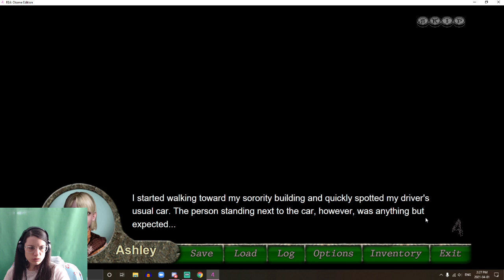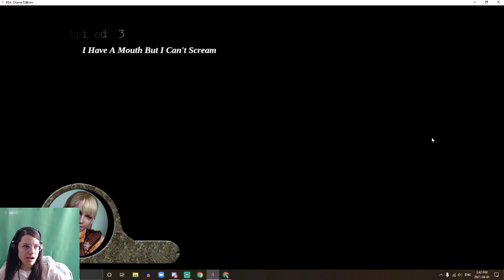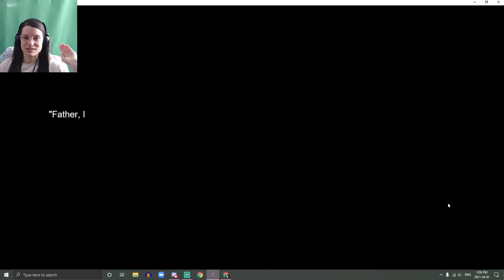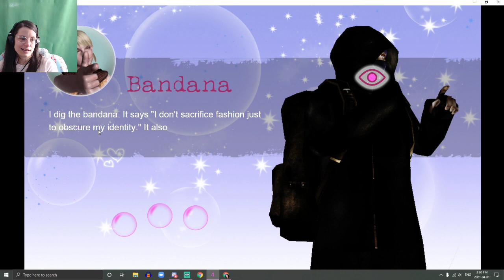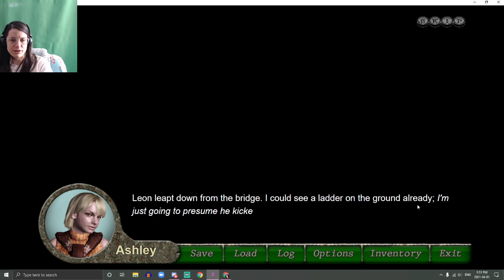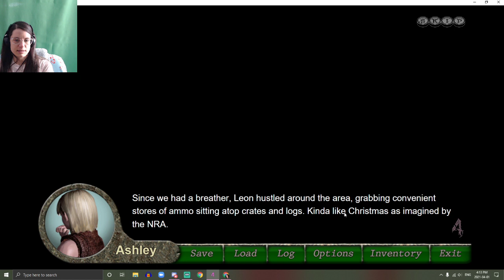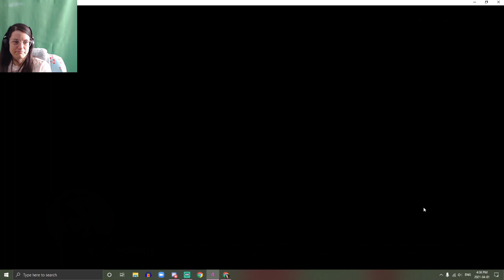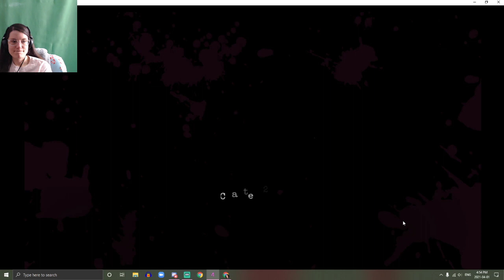Resident Evil 4: Otome Edition - The game we all need in our lives.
This is an amazing otome game, filled with all kinds of Resident Evil 4 jokes, references, and hilarious writing that will make you constantly laugh. Not to mention, shirtless pictures of RE hotties!